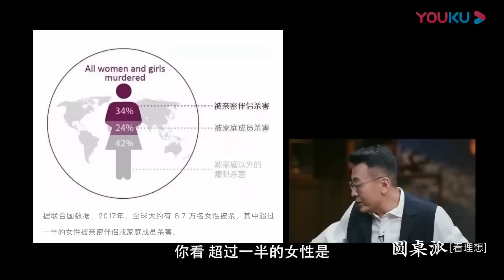【什么是慢热】如何識別渣女？慢熱説白了就是渣！吊著你和別人上床！窦文涛